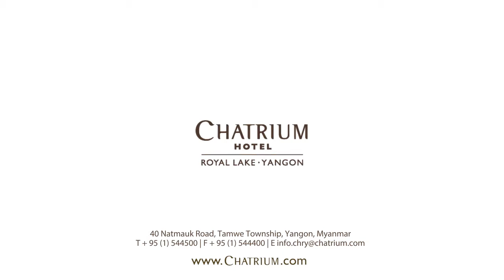Chatrium Hotel Royal Lake Yangon to Shwedagon Pagoda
Shwedagon Pagoda is a gilded stupa located 2.9 km. or 10 minutes away from Chatrium Hotel Royal Lake Yangon  on Singuttara Hill, Yangon, Myanmar.  Enjoy numerous souvenir shops lay along the stairs leading to the top of the Shwedagon Pagoda which you should visit to pay respect at least once.